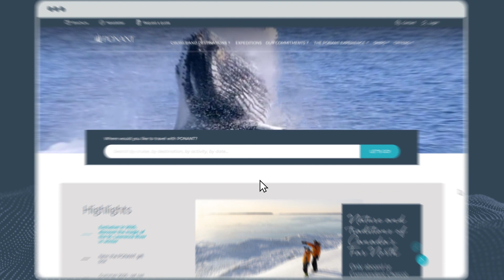Your PONANT customer area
Looking for quick and easy access to your PONANT customer area? Watch our new tutorial video which guides you step-by-step to connect to your customer area with ease. Enjoy the luxury and comfort of our cruises without the administrative hassle.

In this quick and intuitive guide, we show you how to navigate our website, how to use your PONANT login and password and how to fill in all the essential information for your next cruise.